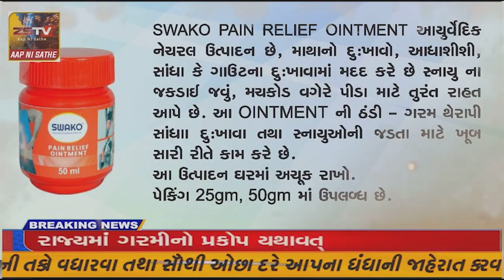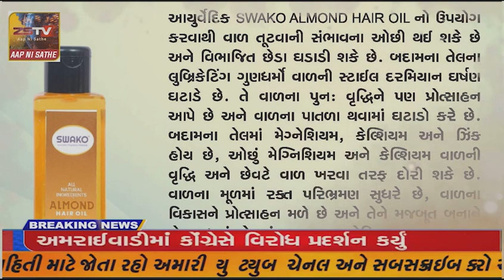પ્રાંતિજ-તલોદ ના ભાજપ ના ઉમેદવાર ગજેન્દ્રસિંહ પરમારે પત્રકારો સાથે પ્રેસ કોન્ફરન્સ યોજી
પ્રાંતિજ-તલોદ ના ભાજપ ના ઉમેદવાર ગજેન્દ્રસિંહ પરમારે પત્રકારો સાથે પ્રેસ કોન્ફરન્સ યોજી//ZSTVNEWS/